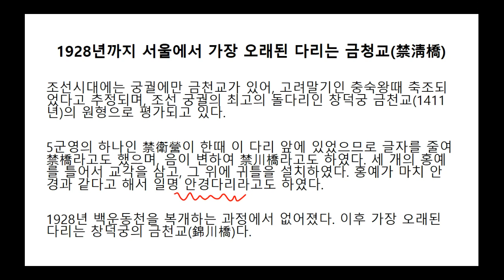한양에서 가장 오래된 돌다리, 금청교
이젠 추억속에 남은 백운동천 금청교에 대해 알아봅니다.